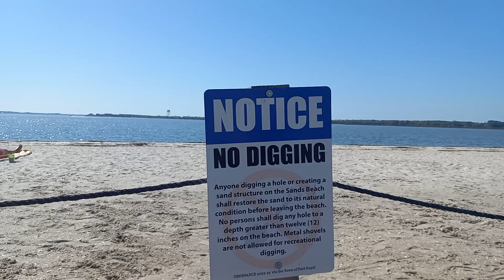en Sam Beach SC